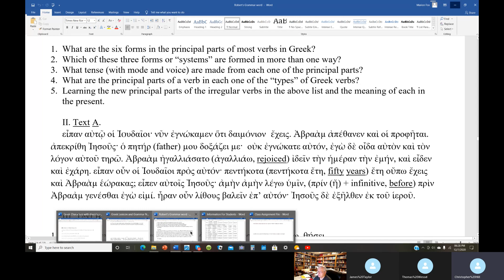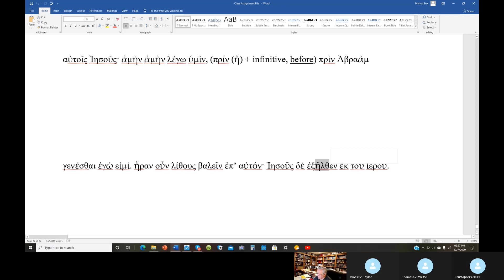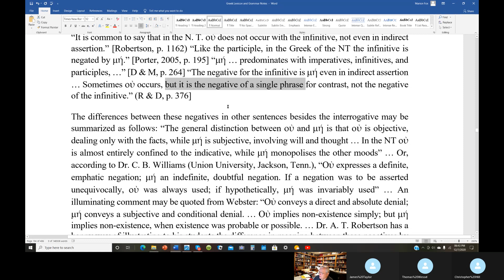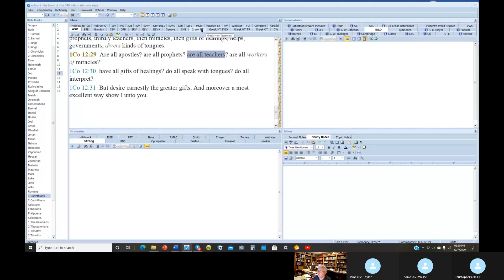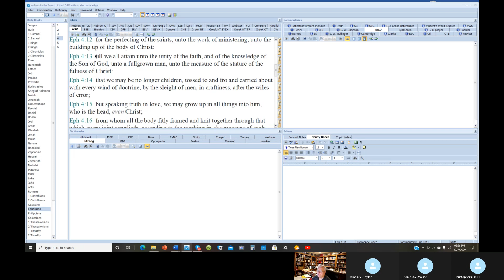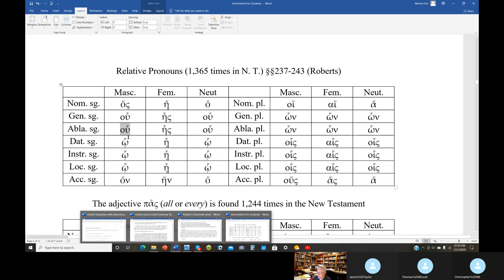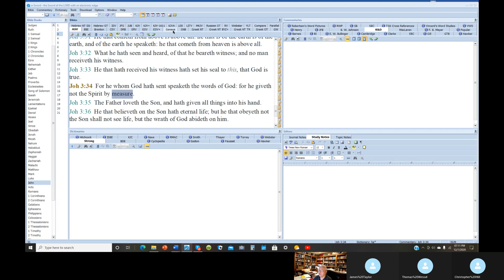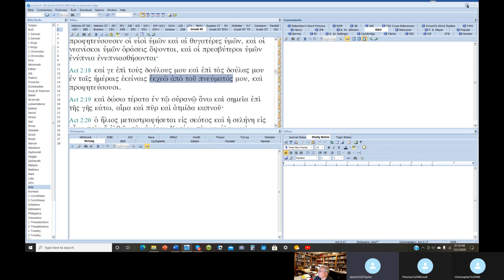Greek Class Roberts Grammar Lesson 29 pt 3a